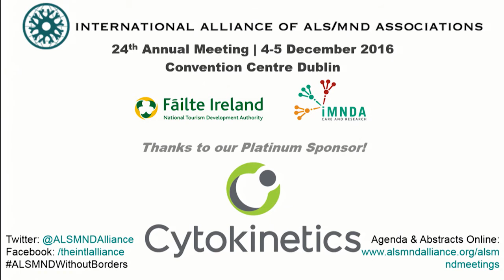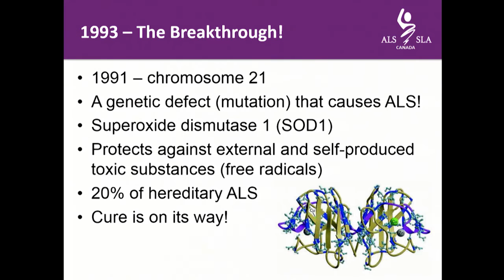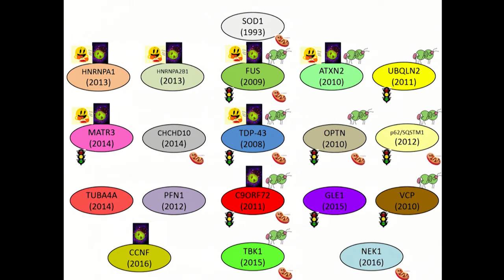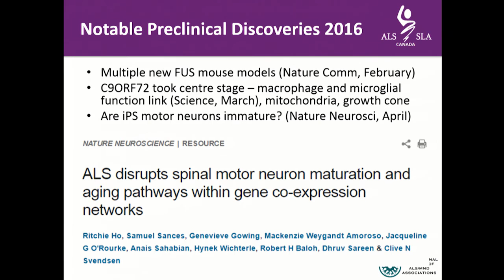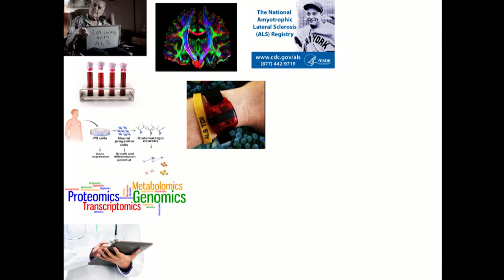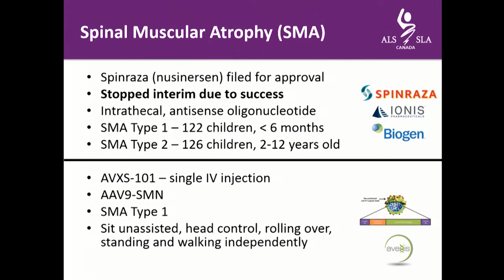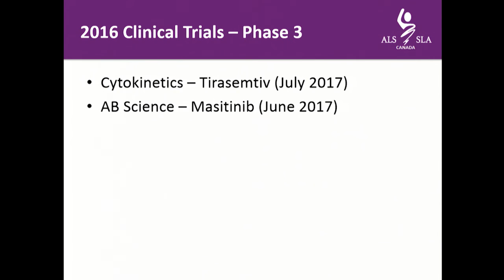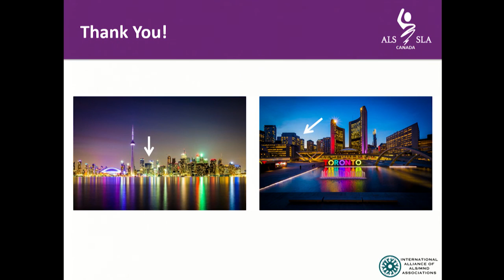Scientific Update - Dr. David Taylor, ALS Canada